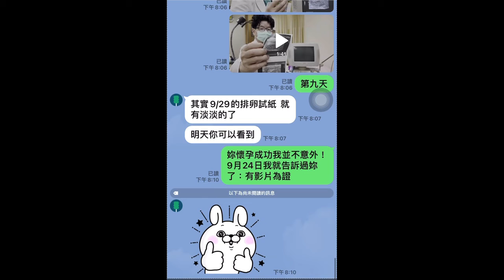2021年10月3日